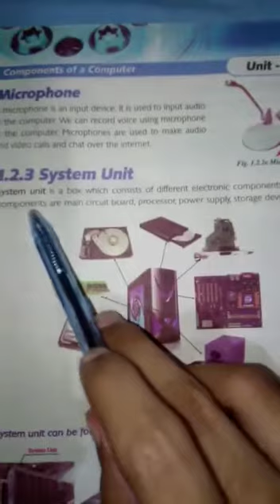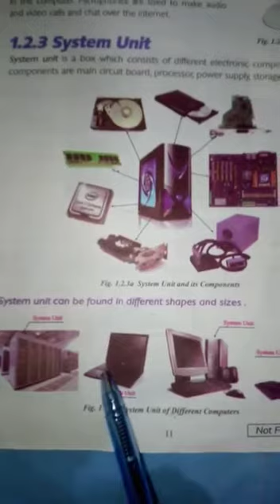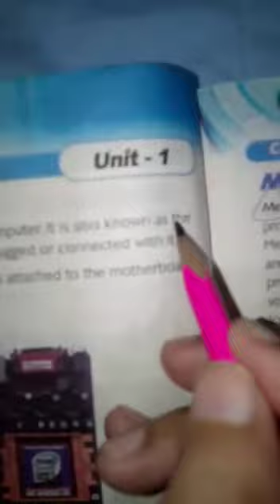Computer Class 6th lecture#6